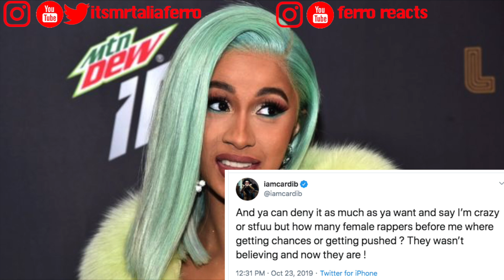Cardi B GOES OFF After Fans Refuse To Give Her Credit For Making Female Rap Popping!| FERRO REACTS